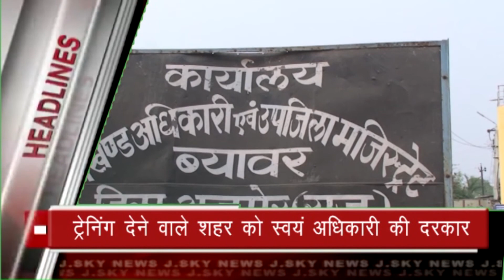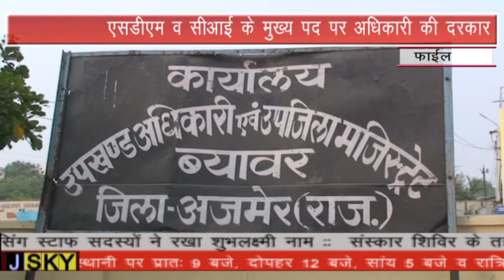BEAWAR JSKY NEWS 29-05-2018